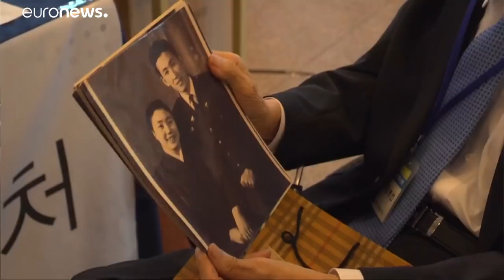Corée : ils retrouvent leurs familles 68 ans après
Pendant la Guerre de Corée , des millions de personnes ont été séparées.
68 ans après, ces familles nord et sud coréennes se retrouvent enfin.